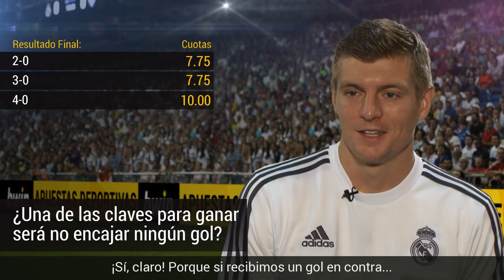Kroos: "Necesitamos el ambiente de nuestra afición"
DESCARGA RealMadrid App.

REGÍSTRATE en nuestra web para recibir más contenido oficial y nuestras mejores ofertas.